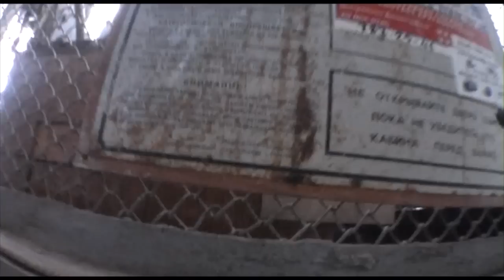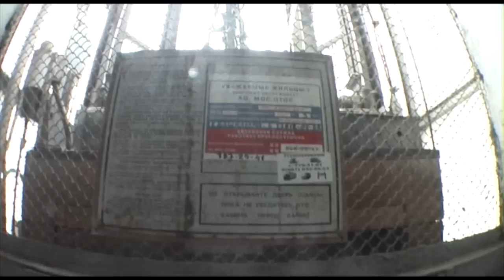Лифт с распашной дверью, Москва, Верхняя Масловка 23. 2012-й год.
Верхняя Масловка. Лифт с ручной распашной дверью. Виды дверей, интерьер кабины, сьёмка в движении снаружи, работа дверями.
Moscow, old elevator.